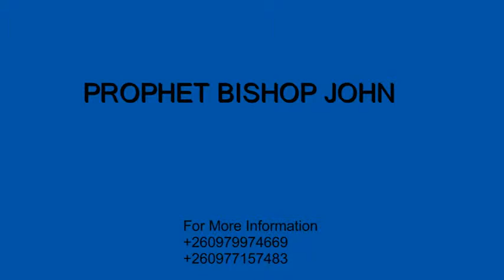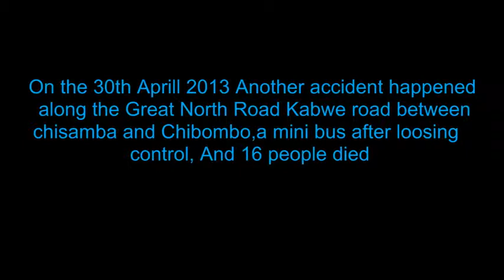prophet Bishop john General (prophecy for an accident )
on 17th Aprill 2013 during the sunday service prophet bishop john general he gave a prophetic message concerning the accident (later on. on 30th april 2013 another accident happened along great north road kabwe road and 17 people died watch and see !